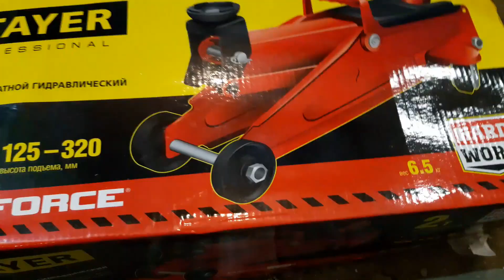STAYER RED FORCE 43152 2 отличный домкрат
Гидравлический домкрат STAYER RED FORCE 43152-2 можно с уверенностью назвать надежным помощником любого специалиста, занимающегося ремонтом и обслуживанием транспортных средств. Модель обладает подкатной конструкцией, обеспечивающей плавный подъем автомобиля на заданную высоту с минимальными затратами усилий со стороны пользователя. Домкрат STAYER RED FORCE 43152-2, весящий 6.5 кг, отличается компактными размерами, благодаря которым его можно будет разместить в багажнике, чтобы он сопровождал вас в любой поездке. Высота подхвата представленной модели соответствует 125 мм, высота подъема может достигать 320 мм. Максимальная грузоподъемность домкрата равняется 2 т.